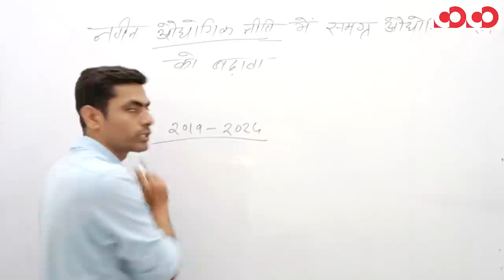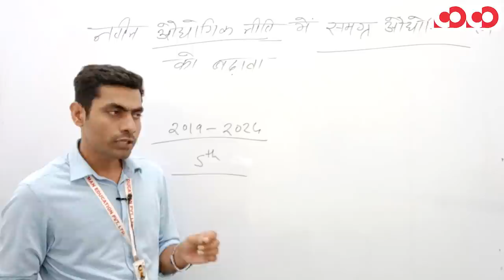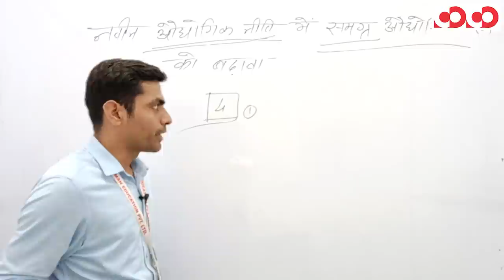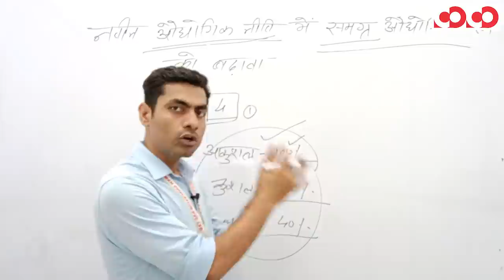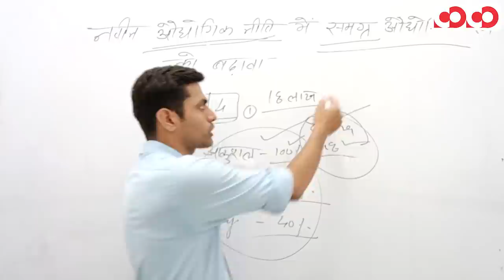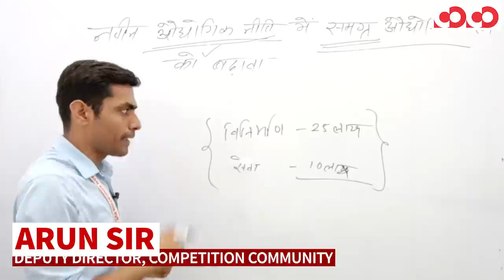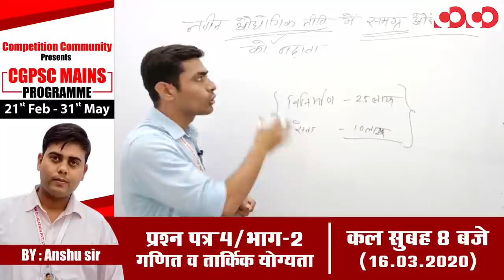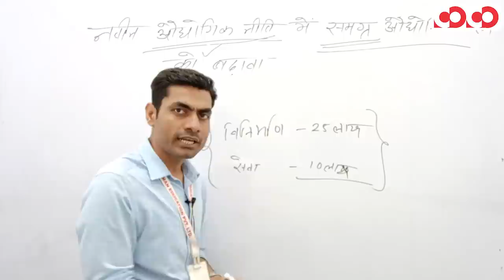नवीन औद्योगिक नीति में समग्र औद्योगिकीकरण को बढ़ावा || प्रश्न पत्र 2/भाग-2 || CGPSC Mains Programme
✅ Topic created on Discussion Community

CGPSC Mains Test Series 2019